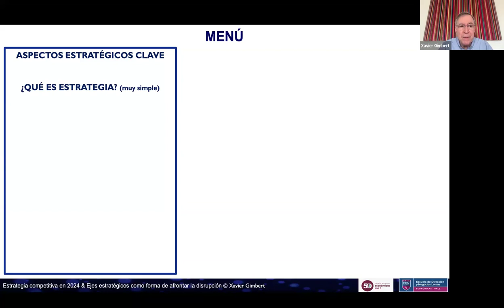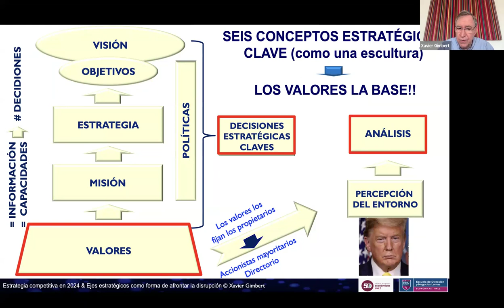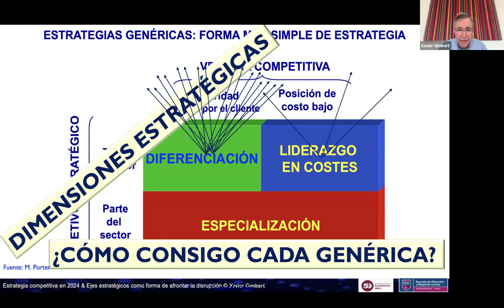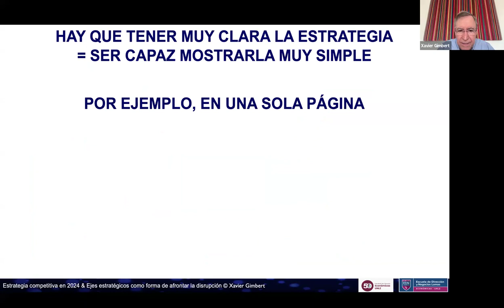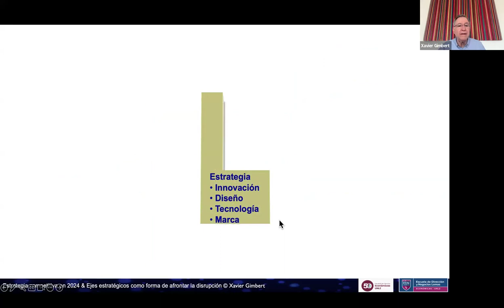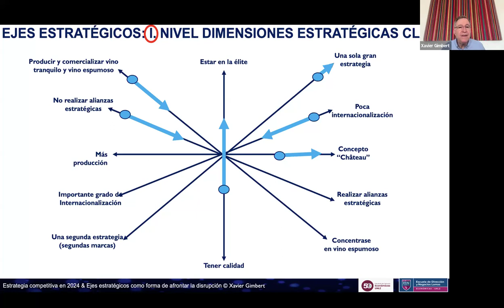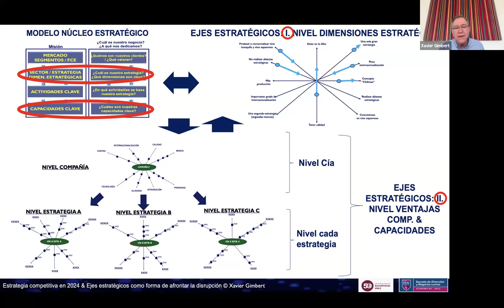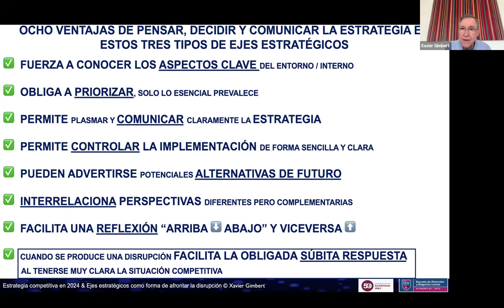XAVIER GIMBERT " EJES ESTRATÉGICOS